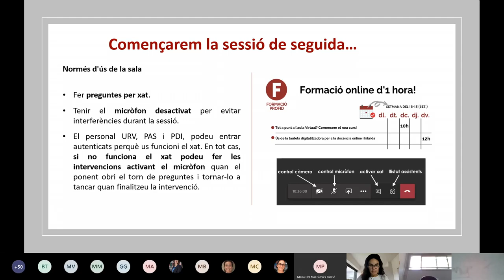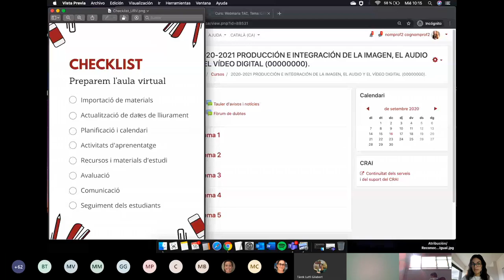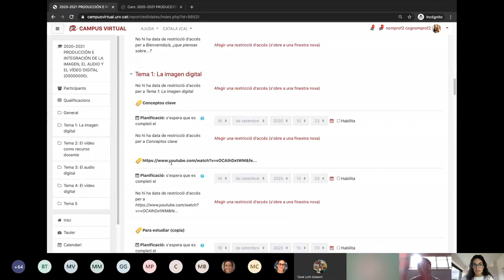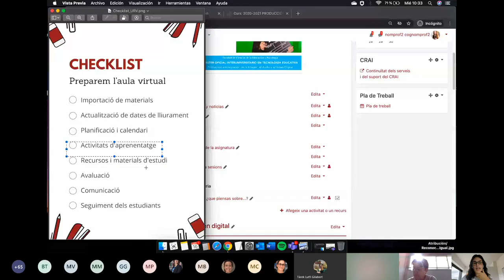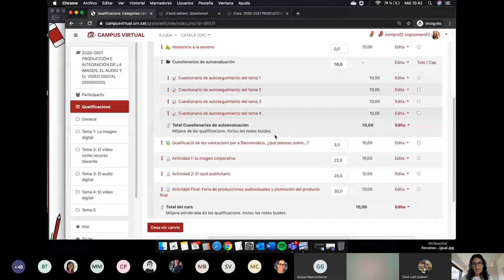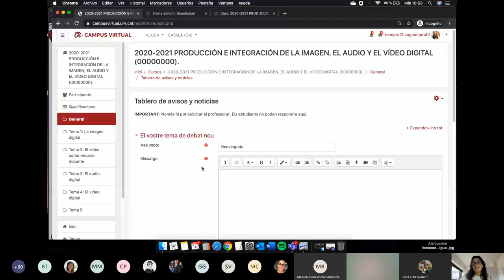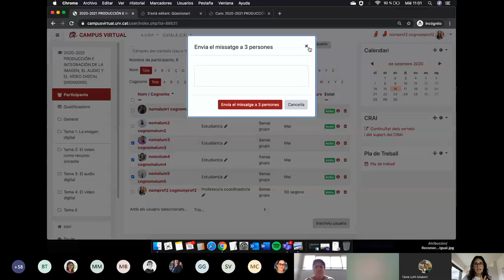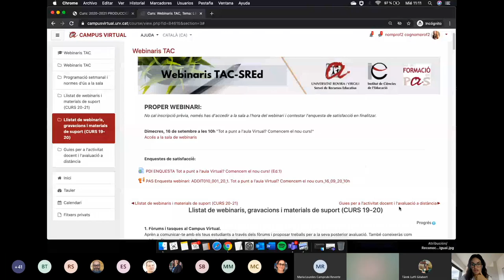Tot a punt a l'Aula Virtual? Comencem un nou curs!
16 de setembre de 2020

Factoria del CRAI, URV

Preparar les aules virtuals és essencial per afavorir l’aprenentatge, i més encara en la situació que viurem a l’inici d’aquest curs acadèmic. En aquest seminari repassarem els aspectes principals que cal tenir en compte abans d’iniciar una assignatura, a la vegada que es presentaran les principals novetats de la nova versió del Campus Virtual - Moodle de la URV.